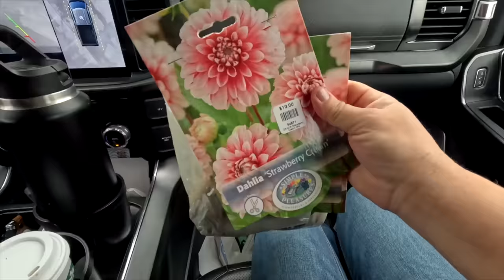Picking Up Evergreens & Hydrangeas + Making Ivy Topiaries with My Mom! 🌲🌿🥰 // Garden Answer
🌿MAILING ADDRESS🌿
Garden Answer
680 SE 13th St